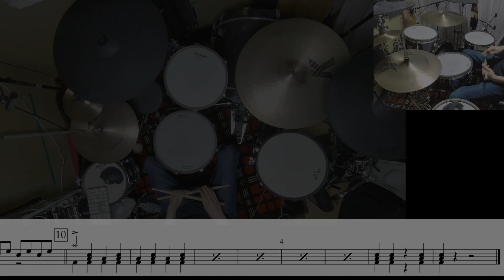【ドラム譜・DrumCover】元素紀行【相対性理論】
だいぶ初心者向けです
最初のタムだけがんばりましょう